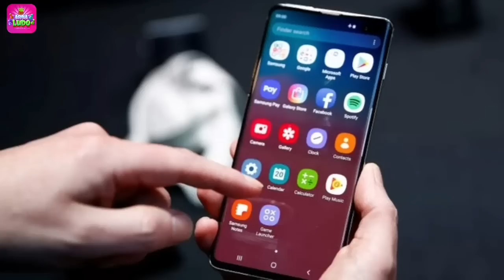Pak On USA President On Hindu Festival | Why Devloped Country Love Hinduism But Not Muslim | USA,UK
Pak On USA President On Hindu Festival | Why Devloped Country Love Hinduism But Not Muslim | Hindu In USA,UK

Video Credit :

Sorry Not Available!

Your Quriey:

latest,pakistan reaction on india development,pakistan reaction on india win today,sleep less night for
india reaction,
pakistani reaction on diwali festival,
pak media on joe biden congrats diwali,
pak media on indian festival,
pakistani media on USA Celebrate diwali,
pakistani media on india,
pakistani media,
india pakistan,
india reaction ,